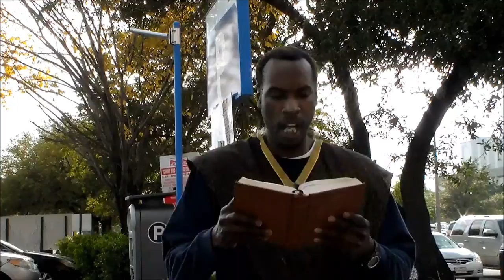THE GREAT DESTROYER WILL SOON BE DESTROYED